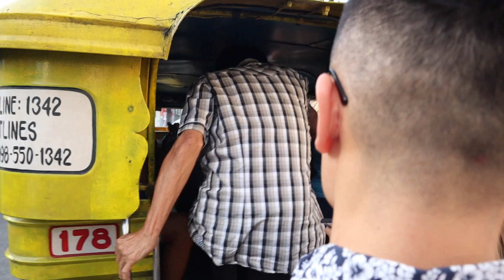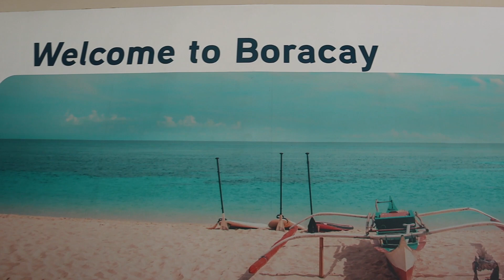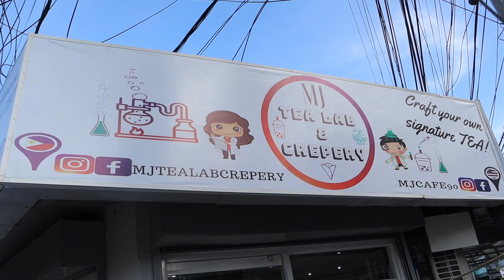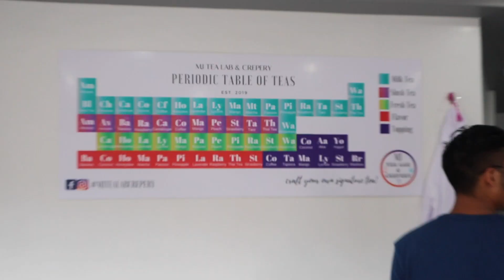Philippines 2019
Our 2019 Philippines trip in a nutshell.